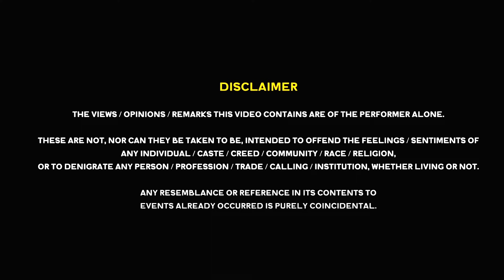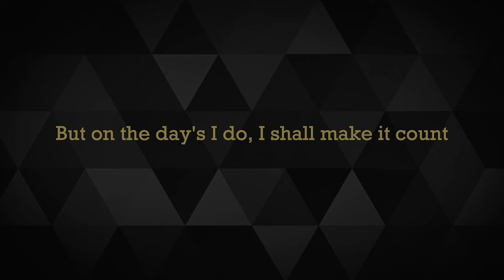Instagram aur Content | Stand up Comedy by Punit Pania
My longest stand-up video yet. This set was a major part of my newest show 'Notes From The Bunker'. As always these are thoughts I firmly believe in and more importantly, find funny. I hope you do too and share it as far and wide as possible. And I hope you come for my live shows, otherwise I'll also have to sell you shampoo on Instagram